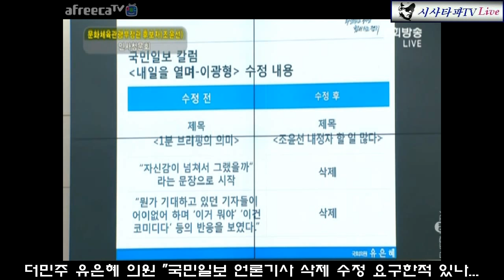유은혜 의원 "조윤선 비판 기사, 바뀌거나 사라지고 있다" 조윤선 나는 모른다.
유은혜 의원은 "조윤선 후보자에 대한 국민일보 칼럼이 수정됐다"며 "비판적 부분이 우호적인 시각으로 변경됐다"고 지적했다.
"박정렬 문체부 대변인이 직접 전화를 한 것으로 알려져 있는데 이런 것들도 행정적인 지원이라고 생각하느냐"며 "대통령의 최측근인 조 후보자를 보위하기 위해 기자에게 전화해서 기사를 삭제하거나 바꾼거 아니냐"고 물었다. 박정렬 대변인은 조윤선 후보자의 인사청문준비팀 부단장으로 활동하고 있다.